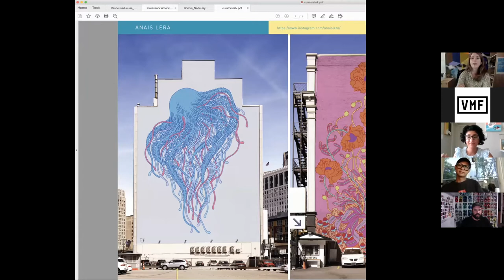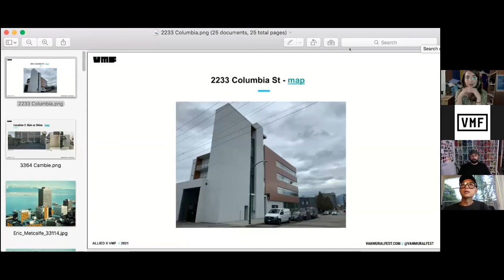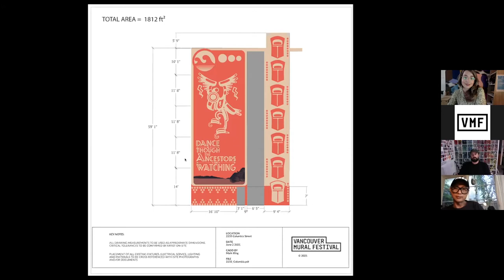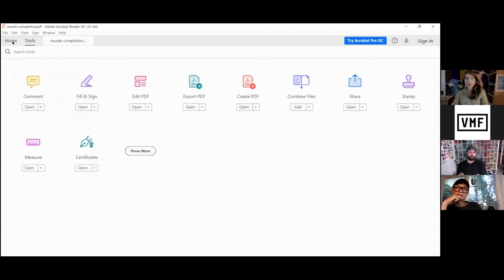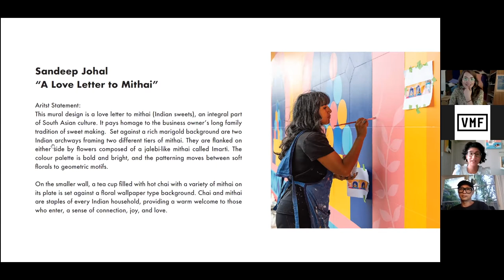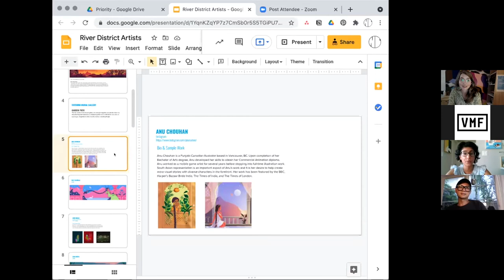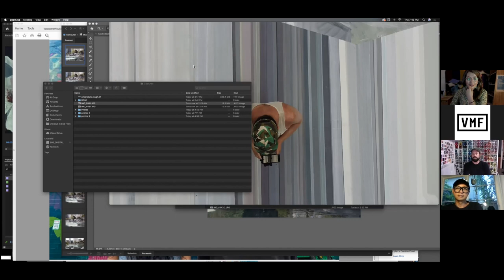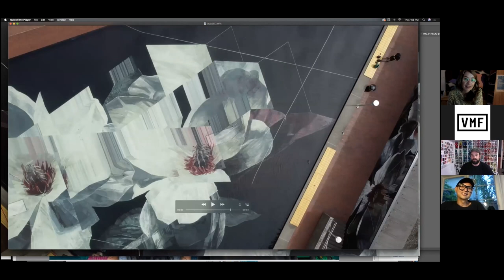2021 Curator Talk - Vancouver Mural Festival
A lunchtime dialogue between the mural curators, focused on different approaches to working in public space. Hear their stories of bringing together over 70 artists in 11 neighbourhoods. Moderated by Natalia Lebedinskaia, Director of Creative Projects.

Panelists: Zachary George, Jas Lally, Lam Wong, and Drew Young.